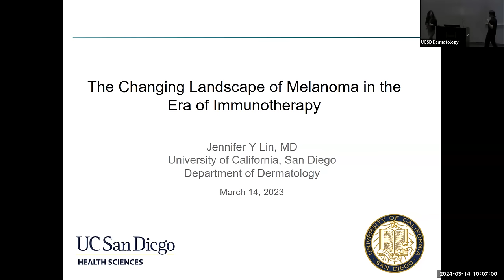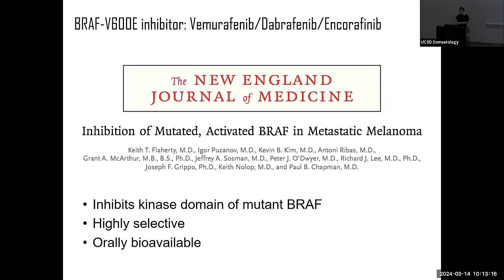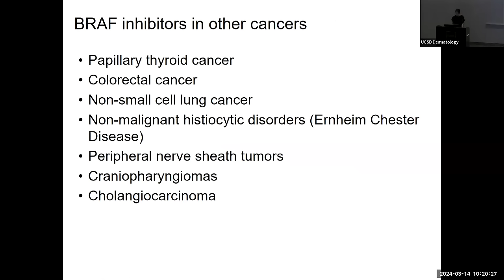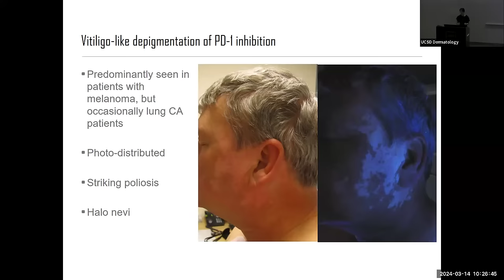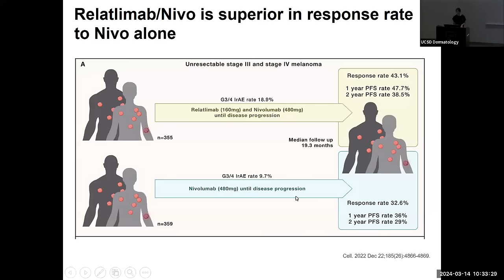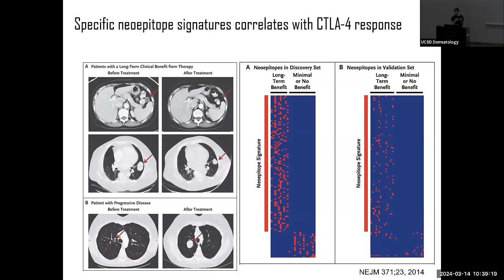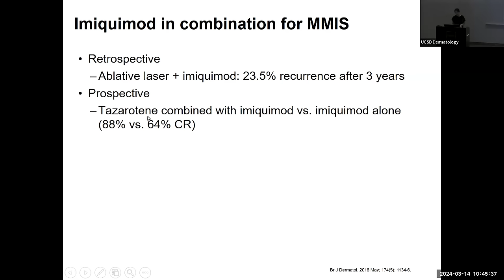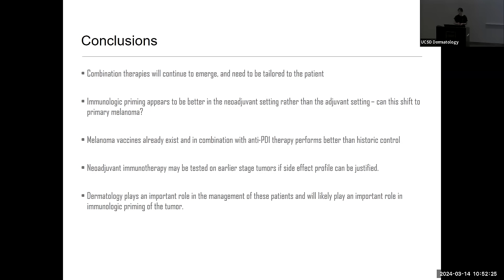"Changing Landscape of Melanoma in the Era of Immunotherapy", Jennifer Lin, MD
"Changing Landscape of Melanoma in the Era of Immunotherapy", Jennifer Lin, MD, Department of Dermatology, UC San Diego, CA